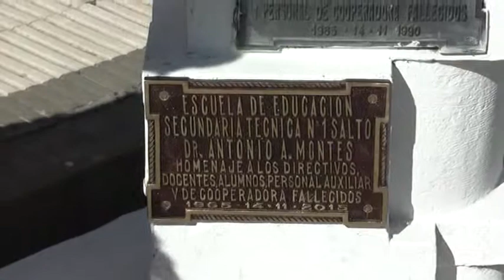Homenaje a Fallecidos Escuela Tecnica